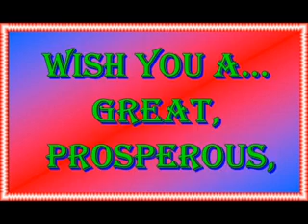Happy New Year || Best New Year Greetings